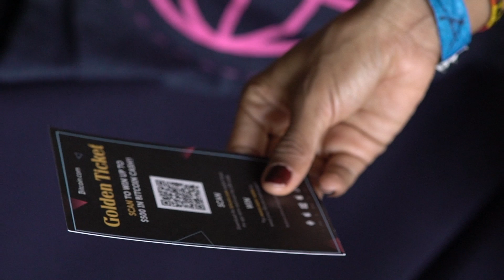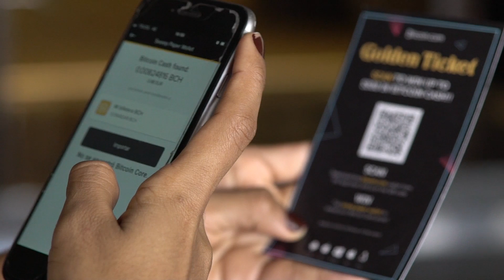Anarchapulco 2019 AFTERMOVIE | Bitcoin.com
One of the greatest Anarchy festival Anarchapulco celebrated it's 5th anniversary. The show was even bigger and better than the last 4, making it a truly unique experience.

► What is bitcoin?

► Who are we?